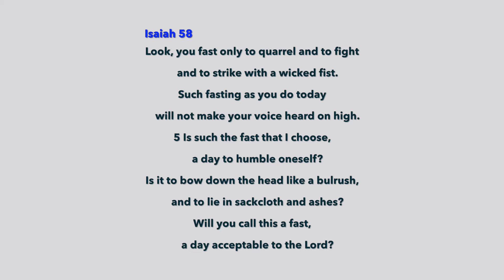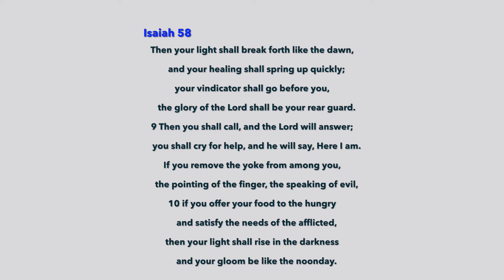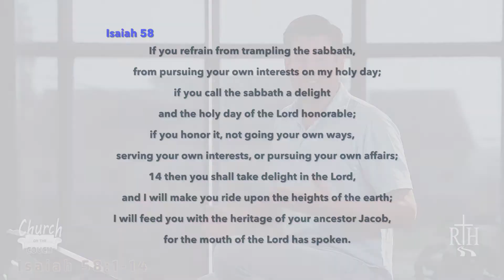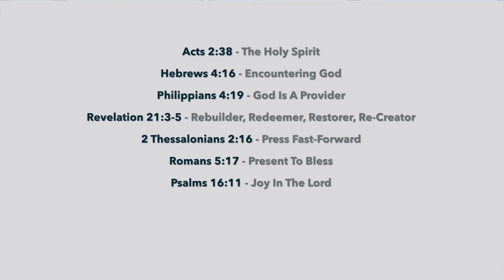'Engage To Encounter' Jason Cole Oct 10, 2021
Church this Thanksgiving weekend starts at 10 am In Person @ 6 Regal Road or Online!
Happy Thanksgiving!